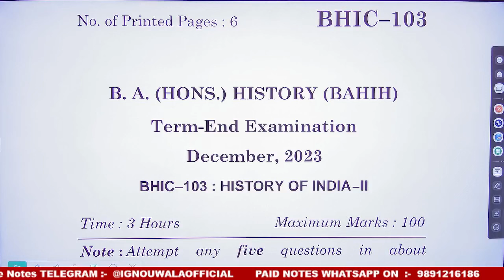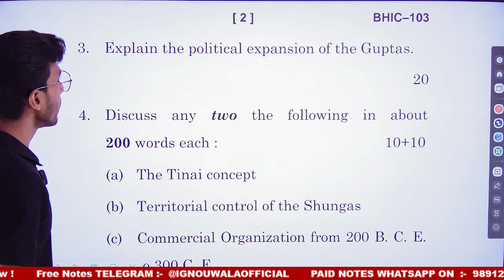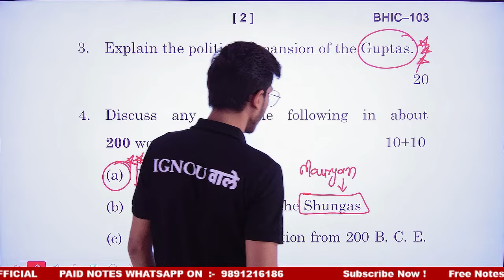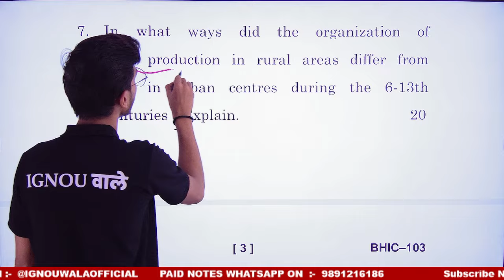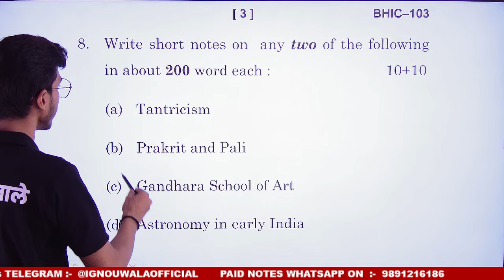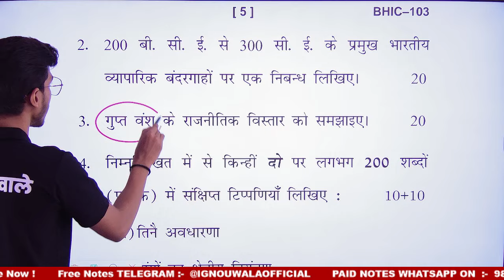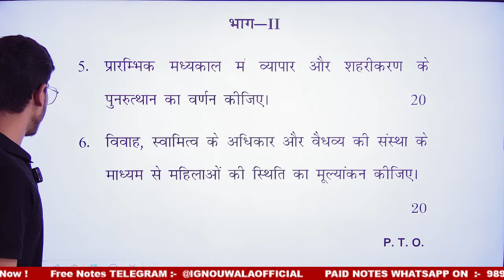BHIC 103 | Important question | History of INDIA | BA HISTORY HONOURS | IGNOU WALA